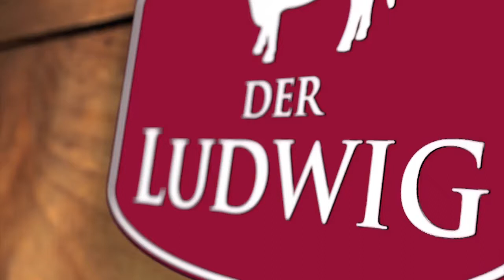Ein Blick über die saftigen Weiden der Rhön - Wir zeigen Euch wo unsere Tiere herkommen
Ein Flug über eine der Kuhherden von Züchter Jörg Zinn im wunderschönen NNESCO Biosphärenreservat Rhön. Die Rinder sind in der Natur, haben viel Platz und werden artgerecht gehalten.

Dry Aged Beef aus unserer Carnothek. Jetzt bestellen

Viel Spaß!